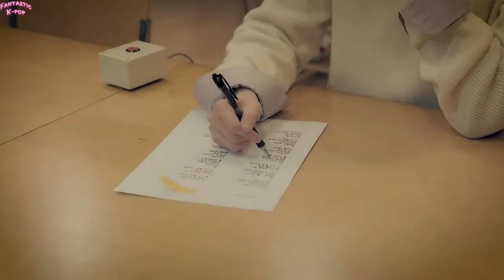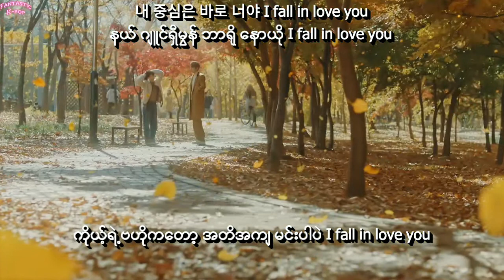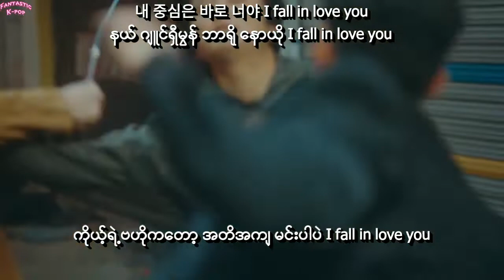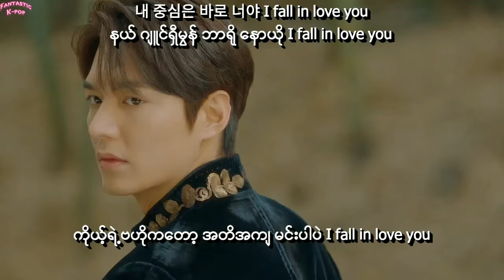HaSungWoon - I Fall In Love (The King: Eternal Monarch OST 5) MM Sub Hangul Lyrics Pronunciation HD